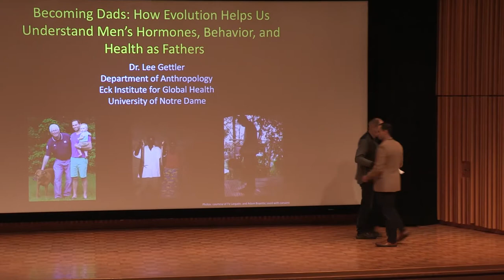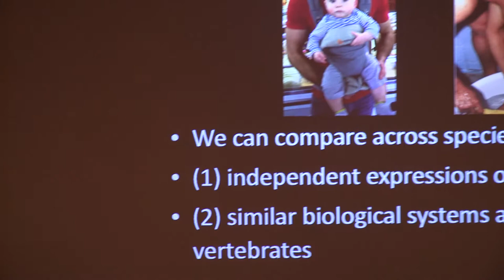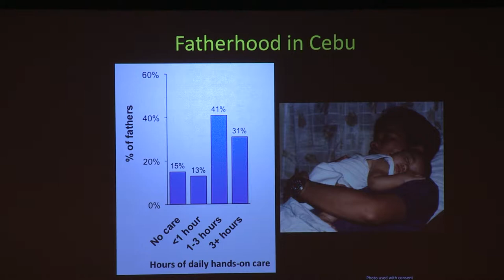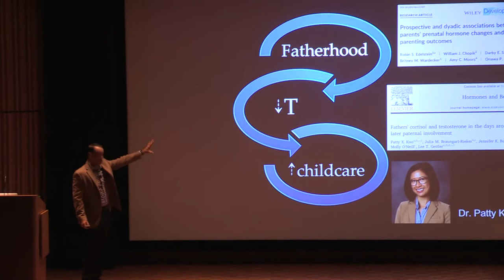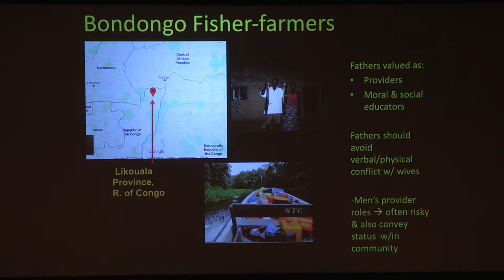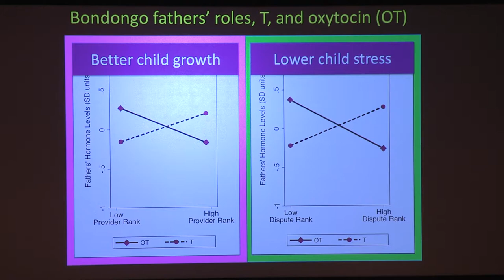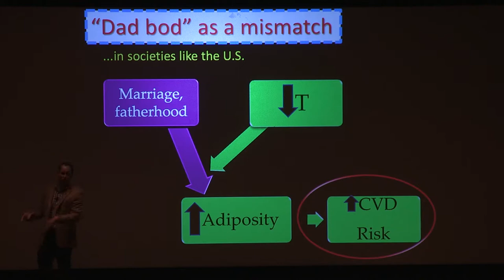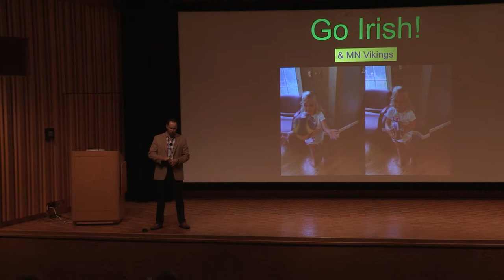Becoming Dads: How Evolution Helps Us Understand Men's Hormones, Behavior, and Health as Fathers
Human fathers shape their children’s well-being through a range of parenting behaviors. While common for humans, this is rare for mammals. This talk will shed light on how thinking about dads evolutionarily and across cultures helps us understand fathers’ roles, biology as parents, and health.

Lee Gettler is assistant professor of anthropology at the University of Notre Dame.

Each Saturday Scholar Series lecture and Q&A is presented in the Snite Museum’s Annenberg Auditorium on a home football game Saturday. All lectures are free and open to the public.